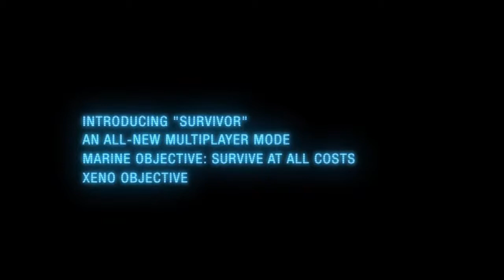Aliens Colonial Marines (Ролик)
Разработчик: Gearbox Software
Издатель: SEGA
Издатель в России: 1С-СофтКлаб
Жанры: Action (Shooter) / 3D / 1st Person
Статус:
 Мир: в разработке, запланирована на 12 февраля 2013 г.
 Россия: локализуется, запланирована на февраль 2013 г.
 WiiU: в разработке, запланирована на 2013 г.